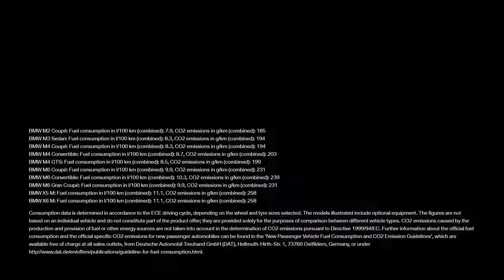01 The New BMW M